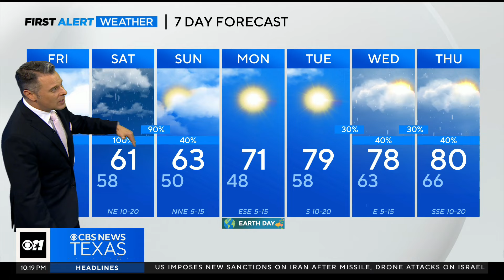Partly cloudy and colder Friday for North Texas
Saturday we can expect rain and even cooler temperatures.